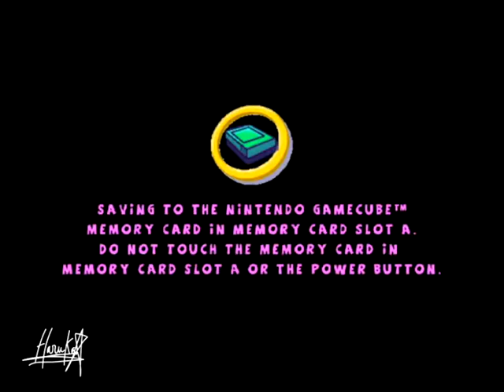Rayman Arena GC - Haunted Yard Freeze Combat Beginner Cup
Recorded by Haruka Tavares (Gaming Cosmos)